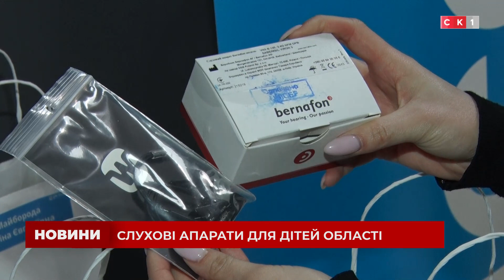ГО «In Touch Ukraine Foundation» за підтримки ЮНІСЕФ передала 17 слухових апаратів дітям області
17 слухових апаратів для 11 дітей з усієї області. Таку допомогу надала ГО «In Touch Ukraine Foundation» за підтримки ЮНІСЕФ. Потребу визначали фахівці з усієї Житомирщини. Продовжувати проєкт планують і далі